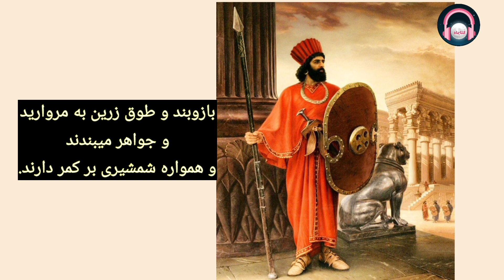زیباترین مردان متمدن در تاریخ از نظر مورخان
لطفا کانال و سابسکرایب کنید
به کانال کتاب صوتی "کتابماه" خوش اومدین
در این کانال جالبترین و شنیدنی ترین  مطالب و داستانهای ایرانی و خارجی رو براتون آماده میکنم.
برای عالی شدن کانال با لایک ونظرات خوبتون انرژی بدین به ویدئوهای بعدی که تو راهه
مرسی از همراهیتون
لینک کانال  رو برای دوستانتون هم بفرستید